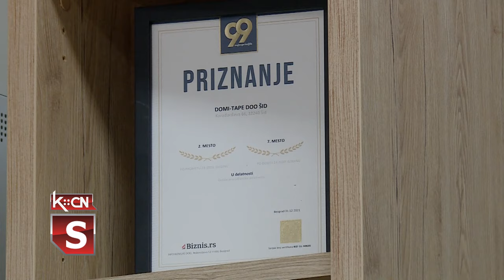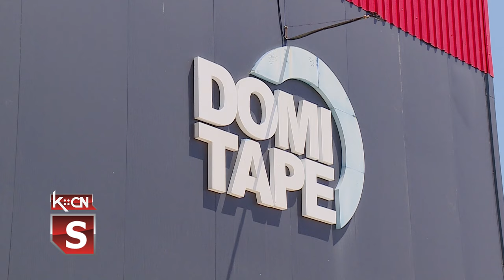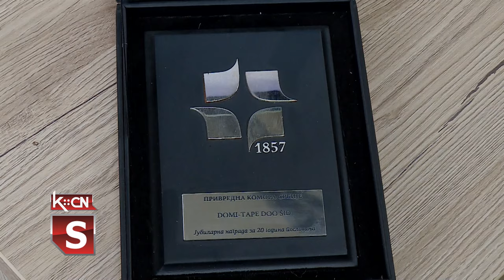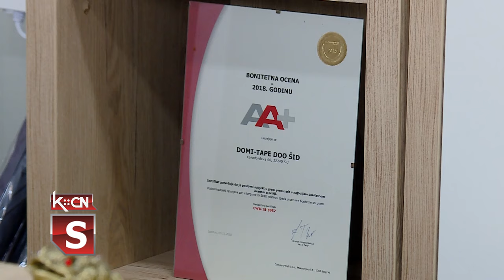Žene preduzetnici - Jelena Milašinović iz Šida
Jelena Milašinović iz Šida, privatnim biznisom uspešno se bavi već 23 godine. Njeno preduzeće proizvodi samolepljive selotejp trake i zapošljava deset radnika. U Jeleninom preduzeću plata je uvek na vreme tj. prvog u mesecu i mnogi Šiđani bi želeli da postanu deo njenog kolektiva. Pored svog posla, Jelena je uspešna supruga i majka, takođe biznismena.